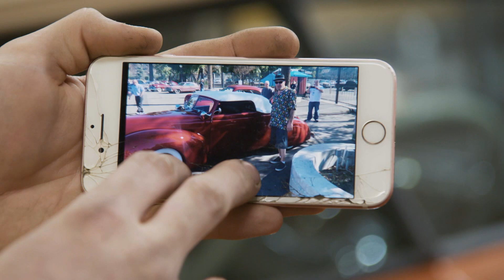Garage Kings Suomi | Retro-Buickin erikoisverhoilu - alkuperäismatskut Amerikasta | discovery+ Suomi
Hersti Autoshopin omistajan lomaillessa Amerikassa poika Nino Seikkula pitää pajaa pystyssä. Nyt tarkastellaan autopajan silmäterää, juuri valmiiksi saadun Buick Specialin (1938) sisuksia mestariverhoilija Lasse Vänttisen johdolla.